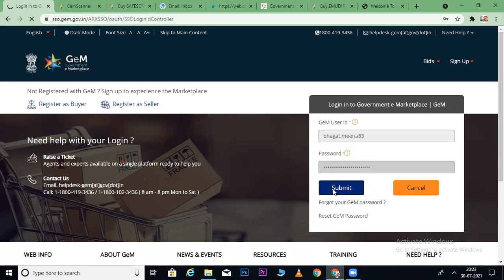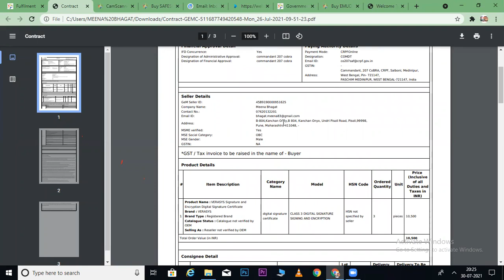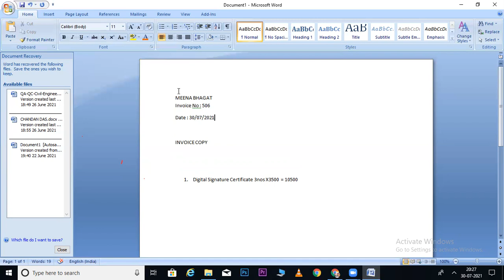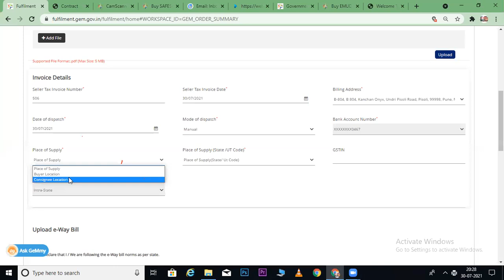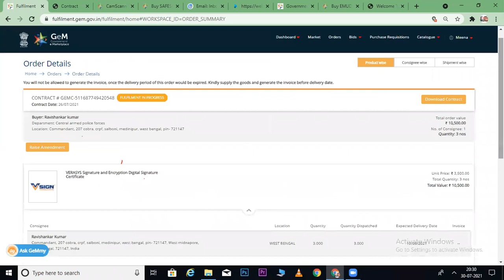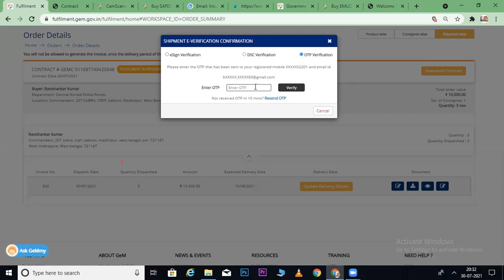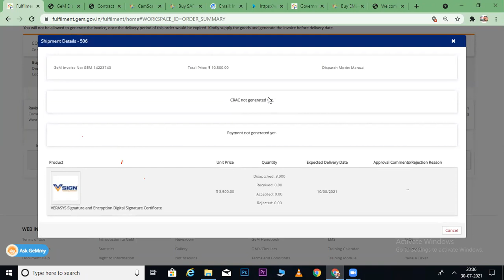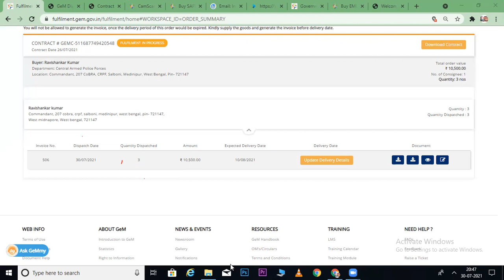GEM PRODUCT INVOICE GENRATE PROCESS